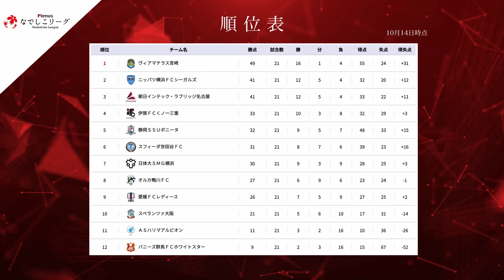【ハイライト】 2024プレナスなでしこリーグ１部 第21節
アマチュア女子サッカーリーグの最高峰
『2024プレナスなでしこリーグ』

2024プレナスなでしこリーグ１部　第21節ハイライト

2024プレナスなでしこリーグ1部、全132試合実況付きLIVE配信を実施！